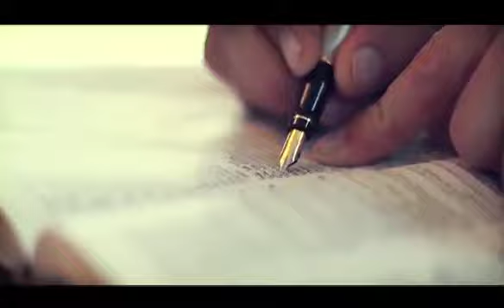Воскресная проповедь, С.В. Ряховский